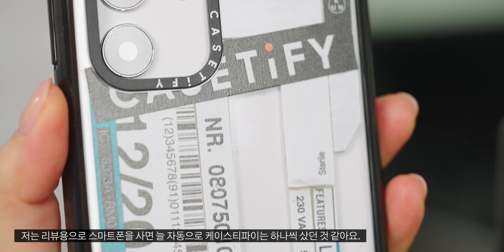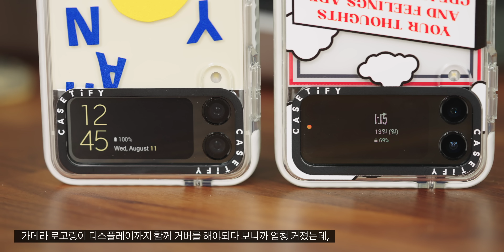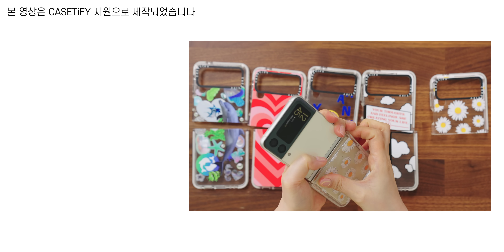아이폰 & 갤럭시 낙하 테스트 깨져라 좀! (CASETiFY)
제가 보여드린 제품명과 아트워크ID 그리고 링크도 같이 남겨드려요~
괄호안의 숫자(아트워크ID)로도 홈페이지에서 검색 가능하니까 구매하실 분들 참고해주세요 :)
그리고 5월22일까지! 전제품 15% 할인 가능한 코드도 있으니까
구매하실 분들은 꼭 아래 링크로 들어가셔서 예쁘고 튼튼한 케이스 구입하세요!

(위 링크로 들어가시면 할인이 적용된다고 해요! 제품은 아래 아트워크ID로 검색하시면 됩니다 🙂)

*You are exactly where you need to be (19190000)
*New Year Winter Christmas Xmas Valentine Glam Fashion Girl Transparent African American Party Gift Champagne Moet (4816137)
*Aries Moross- Sticker (9721434)
*Casetify (11534483)
*Inside Parts (8700029)
*Custom Phone Case (12692439)
*Dolphin Sticker (20074929)
*70s pink heart (15030378)
*Thank you blue by We are out of office (20913151 )
*Thoughts Create Life by Nathan Bennett (19102813)
*DAISIES (2953723)
*Bleak Lightening (10953229)